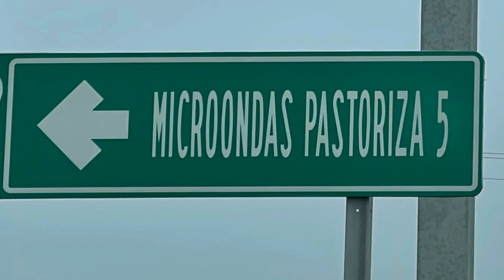PASTORIZA MATEHUALA SLP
Saludos no olviden compartir y regalarnos un like 👍